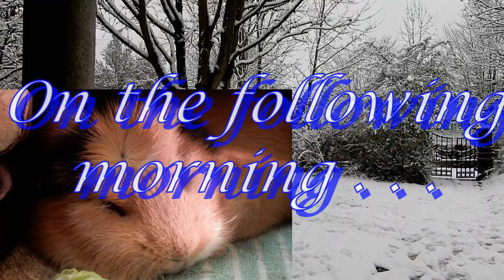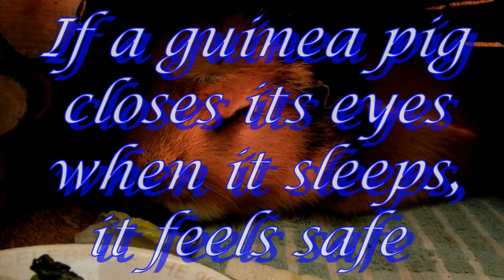Percy 12 December 2022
Percy sleeps on the settee, while there is an unexpected fall of snow outside.